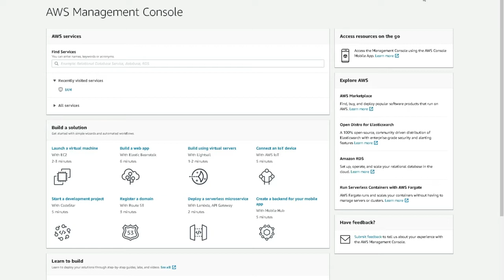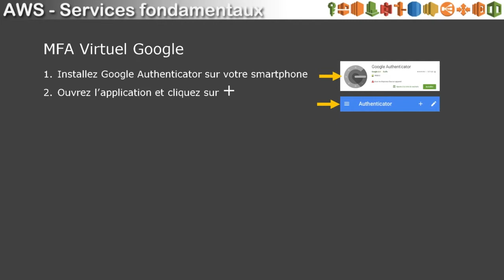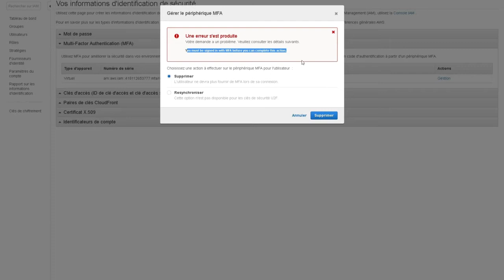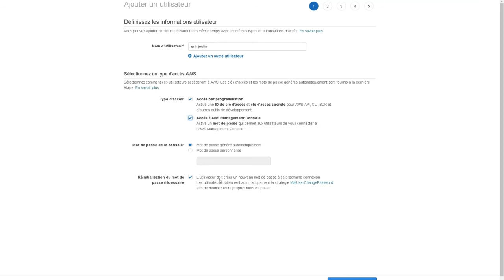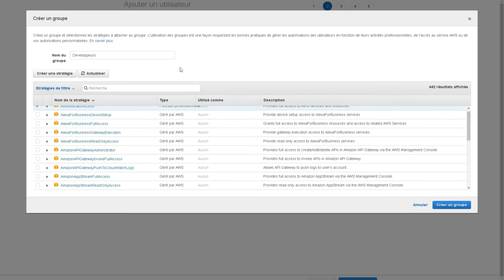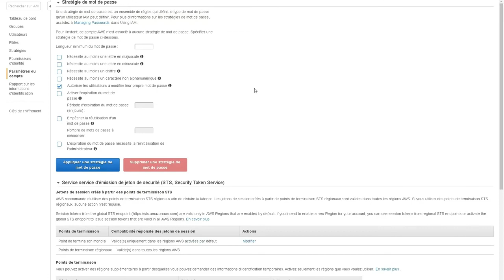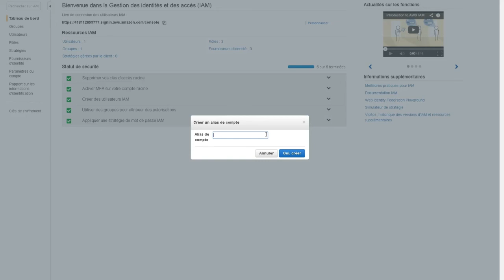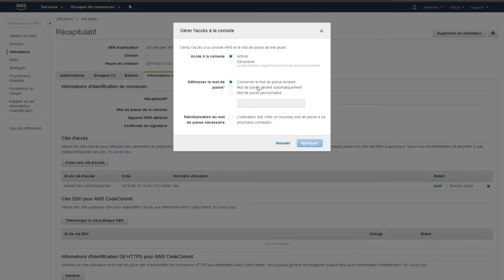9. AWS CLOUD | Exercices Pratiques ACTIVITÉ IAM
Maîtriser les fondamentaux de la production informatique et soyez incollable sur le cloud AWS